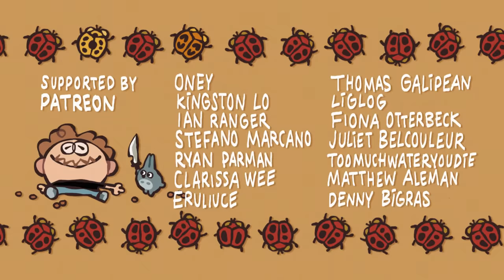The Ultimate "My Neighbor Totoro" Recap Cartoon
The ultimate recap cartoon of the 1988 classic film "My Neighbor Totoro" from Studio Ghibli!

Storyboards by Sean Cunningham
Animation by Jeroen Koelewijn, Becky Reid, Sean Cunningham
Designs and Backgrounds by Cas van de Pol
Compositing by Olga Selma Egan
Project Co-Ordinator: Niamh MacKenna
Music & Sound design by Robert Jung
"Tonari No Totoro" cover performed by Zahr Backbier